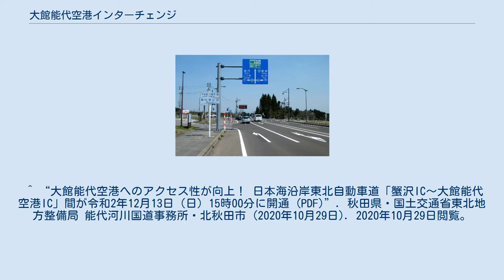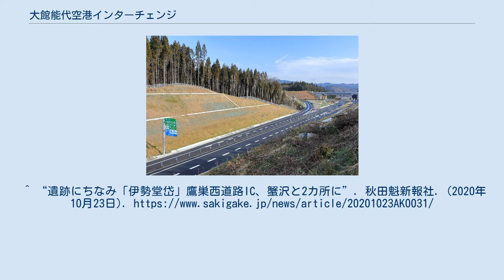大館能代空港インターチェンジ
大館能代空港インターチェンジ（おおだてのしろくうこうインターチェンジ）は、秋田県北秋田市脇神にある秋田自動車道（鷹巣大館道路）のインターチェンジである。
 秋田方面より撮影 当ICは鷹巣大館道路の起点であり、大館能代空港、能代港への観光、物流のアクセス利便性の向上などを目的に計画された。
 当ICより秋田方面は、秋田県道325号大館能代空港西線を自動車専用道路に改築した鷹巣西道路、新たに建設される二ツ井今泉道路、鷹巣西道路と同じく自動車専用道路に改築する二ツ井バイパスを経由し、秋田自動車道・二ツ井白神ICに接続する予定となっている。
 インターチェンジの形状は平面Y型で、大館方向から来た車両が降りる際、能代方向へ向かう車両との平面交差地点で一時停止の必要がある。
また、無料区間のため料金所設備はない。
 空港入口交差点 ^ 記者発表資料（能代河川国道事務所） ^ a b “鷹巣大館道路（大館能代空港IC〜鷹巣IC）が3月21日（水）に開通します 〜産業・観光支援、救急患者の安定搬送等が期待されます〜 (PDF)”. 国土交通省東北地方整備局 能代河川国道事務所 (2018年1月29日). 2018年1月29日閲覧。
 ^ “大館能代空港へのアクセス性が向上！ 日本海沿岸東北自動車道「蟹沢IC〜大館能代空港IC」間が令和2年12月13日（日）15時00分に開通 (PDF)”. 秋田県・国土交通省東北地方整備局 能代河川国道事務所・北秋田市 (2020年10月29日). 2020年10月29日閲覧。
^ “遺跡にちなみ「伊勢堂岱」鷹巣西道路IC、蟹沢と2カ所に”. 秋田魁新報社. (2020年10月23日).